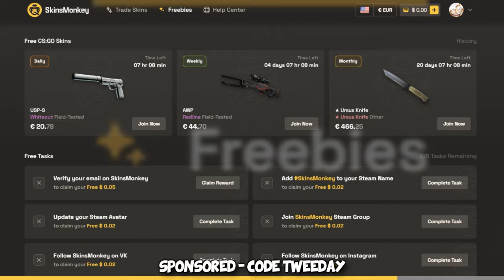I finally got UNBANNED...